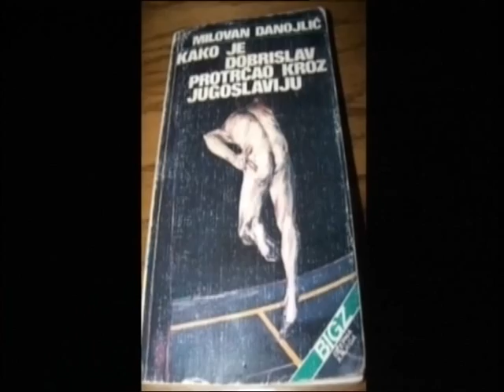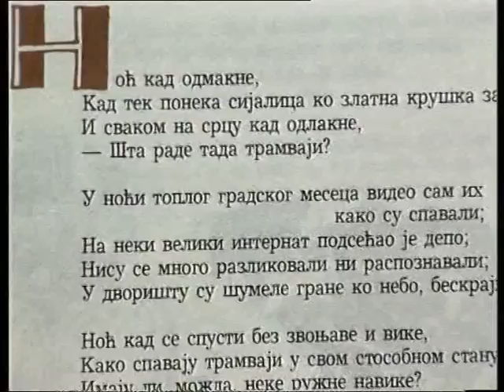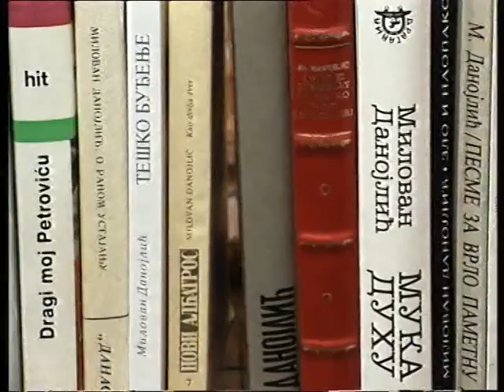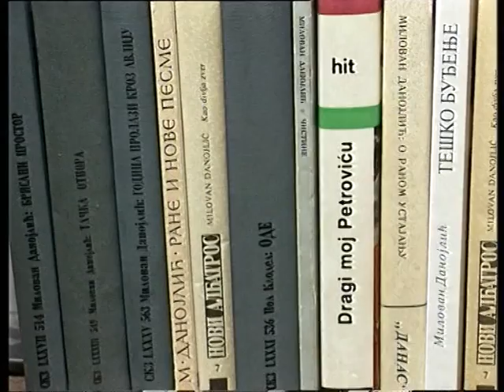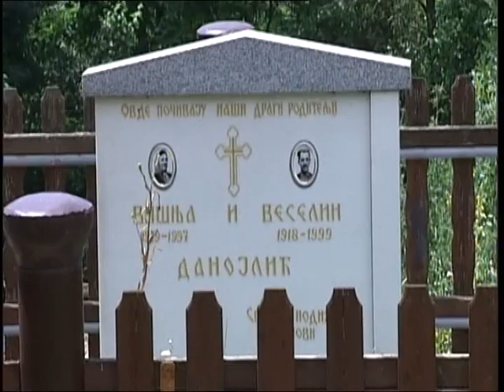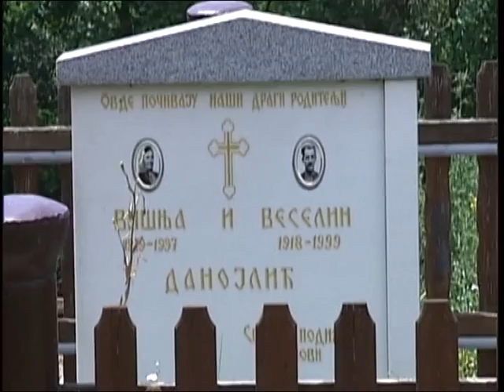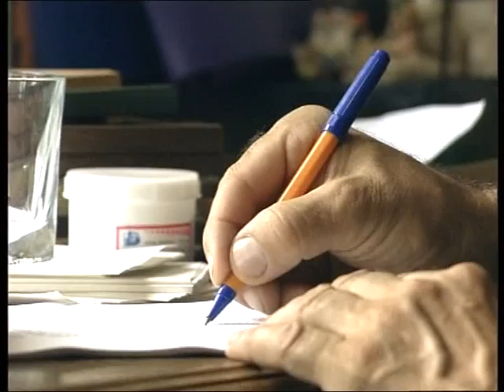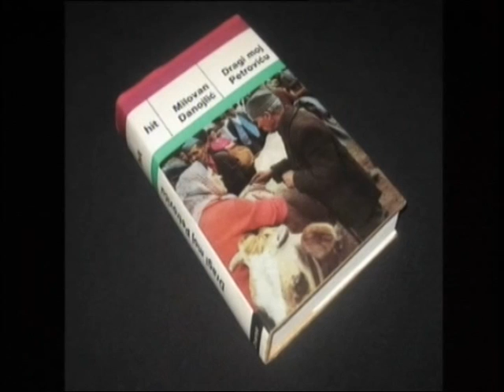Prica o pripovedacu - Milovan Danojlic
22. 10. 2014. RTS SAT
Znameniti srpski pisac, romansijer, pesnik, esejista i prevodilac Milovan Danojlić, misli da je o snovima nepristojno pričati, trebalo bi ih ostvarivati.

U svet je, kao dečak, krenuo bez velikih i jasnih planova, sa željom da opstane. U Beograd je stigao jednog davnog leta, bosonog. Prodavao je led, prodavao novine, potom bio i novinar, a za to vreme, u ubogim sobičcima ili elegantnoj kancelariji tadašnjeg direktora "Borbe", noću je pisao pesme.
Na književnu scenu je zakoračio pre punih šezdeset godina, kao đak šestog razreda ondašnje Gimnazije, sa zbirkom pesama objavljenom u prvom broju časopisa "Delo".

Pamti da se tada pisana reč više cenila. "Bežimo, jer uvek iz nečeg nekuda bežati treba", mislio je i vođen radoznalošću, koju brižljivo neguje i danas, putovao svetom.
Drugu domovinu stekao je u Francuskoj, ali se nije obeskorenio i pokondirio, već se neprekidno utvrđivao u sopstvenom jeziku pa i na očevini i zemlji sa koje je onako silovito želeo da pobegne.
Tu je podigao crkvu na bratovljevoj zemlji, tu je svakoga leta i sve češće, pa je u svojoj kući u pitomom šumadijskom selu Ivanovci primio i našu ekipu.

U emisiji o velikom piscu delove biografije kao i stihove  govore deca, đaci škole u kojoj je i sam sricao prva slova.

O njemu govore i Matija Bećković i Milo Lompar.

Autor emisije Milena Vujović